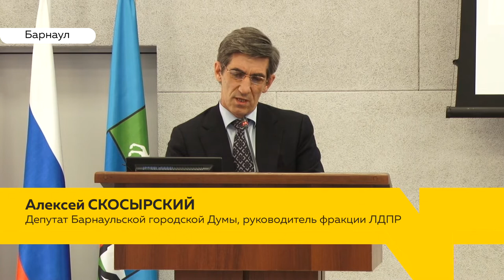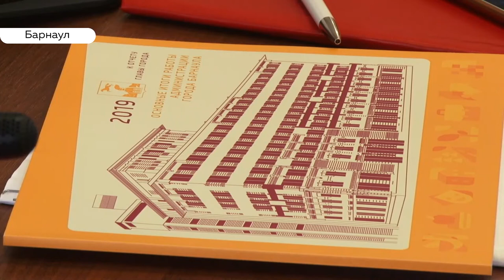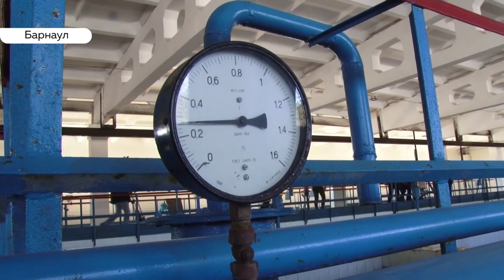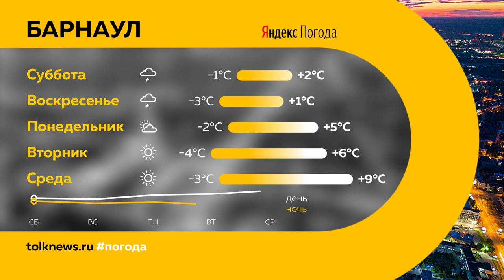«День с Толком». 27.03.2020. Выпуск 19:30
-  Ставка по ипотеке может превысить 12 процентов. Что будет с рынком жилья края?
- Результаты и мечты. Вячеслав Франк отчитался о результатах за мэрии за прошлый год
- На горячей линии – волонтёры. В Барнауле накануне открылся штаб для помощи пожилым при коронавирусе